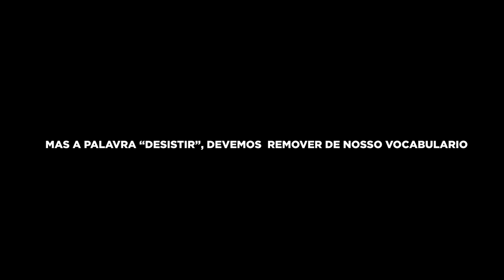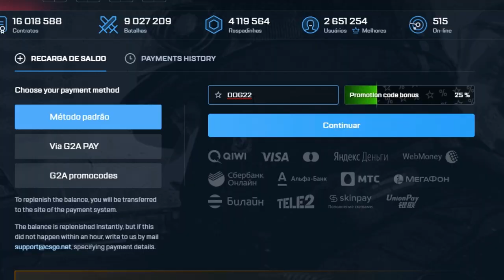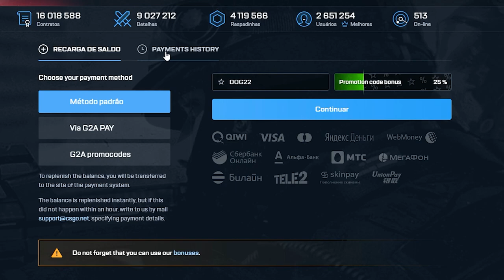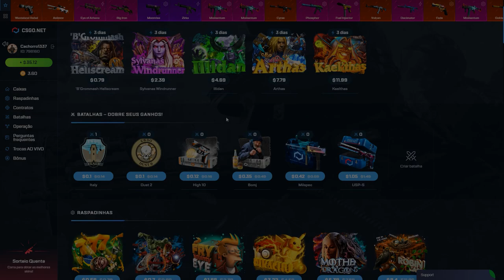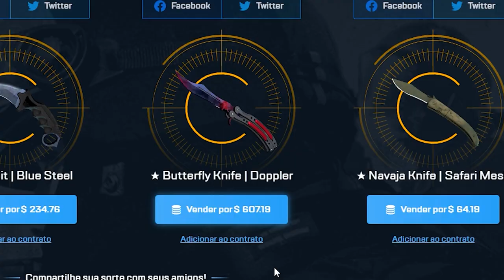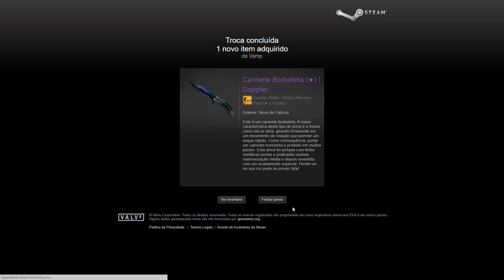Na última tentativa... (5x KNIFE UNBOXING)